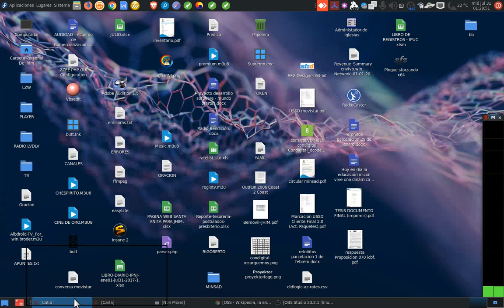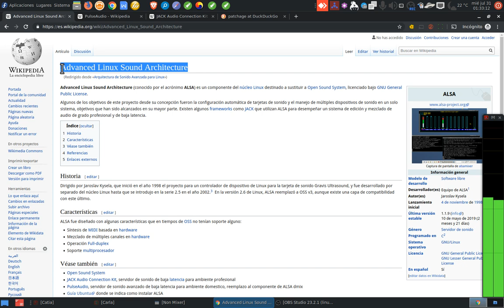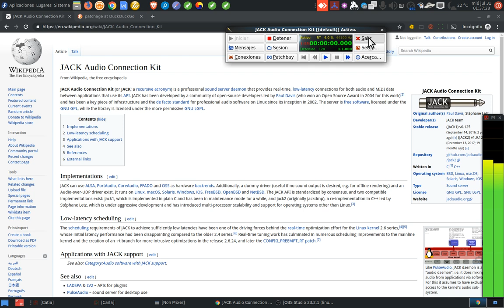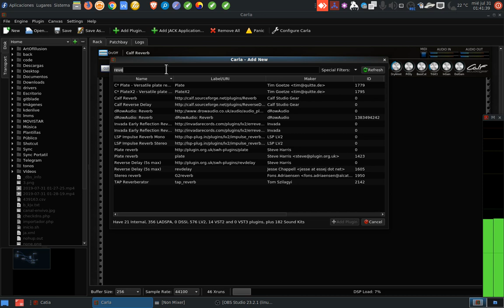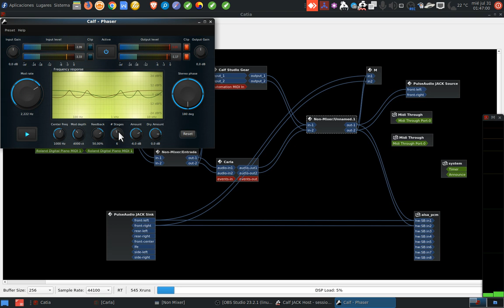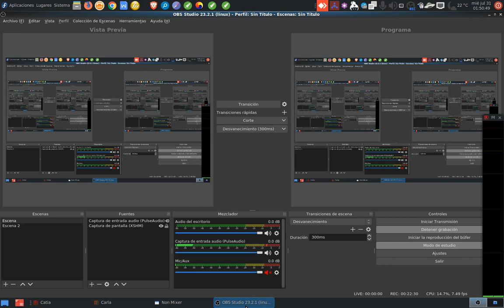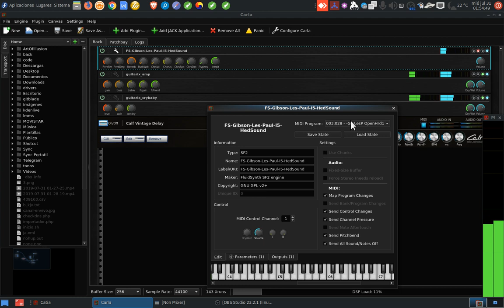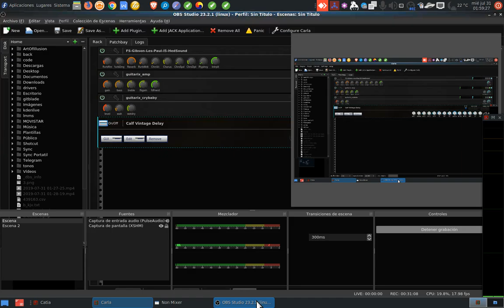Modificando el Audio en Tiempo Real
En este Vídeo Explico como es el Sonido en Linux y como se puede modificar en Tiempo Real, también muestro el uso de un Rack de Efectos.

Puedes escuchar la Demostración del audio en Tiempo Real en el Minuto  12:50
Demostracion de los Efectos de Guitarra  25:48

Mi Computador es un  6 Core  AMD pero es equivalente a un Core i3  y tengo  4 Gb de Ram. trabajo con un Disco SSD aunque.